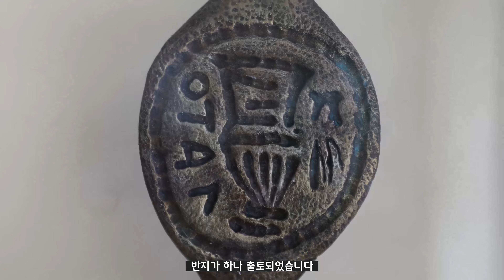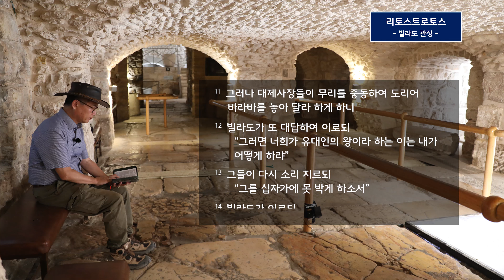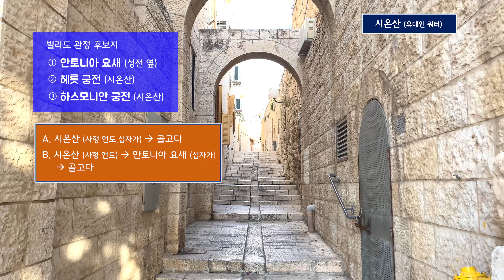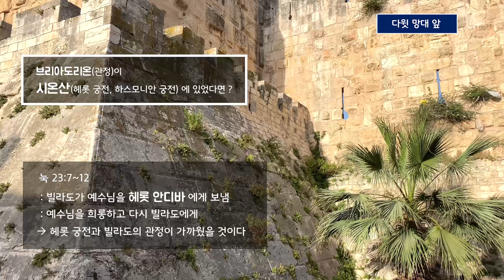[161] 마가복음 15장/1부/빌라도 관정/예수님 사형 언도/브라이도리온/리토스트로토스/십자가의 길/안토니아 요새/찾아가는 성경/유병성 목사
대제사장들은 예수님을  새벽에 빌라도에게로 끌고 갔습니다.
총독 빌라도는 평상시에는 가이사랴의 총독부에 거주했습니다.
하지만, 특별한 일이 있을 때 예루살렘으로 올라왔습니다.
그렇다면, 예루살렘에 있는 총독의 숙소는 어디였을까요?
예수님의 사형언도와 직접적으로 연관있는 장소입니다.
세군데의 후보지가 있습니다.
첫째 : 안토니아 요새
둘째 : 헤롯 궁전(시온산)
셋째 : 하스모니안 궁전(시온산)

마가복음에 한번 나온 '브라이도리온'은
헬라어 '프라이토리온'을 음역한 것입니다.
뜻은 '총독의 관저'입니다.
성경에 주로 '관정'이라고 번역되어 있습니다.

아마도, 이곳에서 빌라도는 예수님을 사형언도 내렸을 것입니다.

요한복음에서는 '돌을 깐 뜰' 즉 '가바다'에서 이 일이 있었다고 했습니다.

과연, '돌을 깐 뜰'을 무엇이며, 브라이도리온과는 무슨 관계가 있을까요 ?

영상을 통해 확인해 보시기 바랍니다.